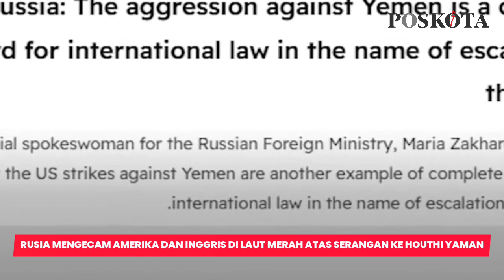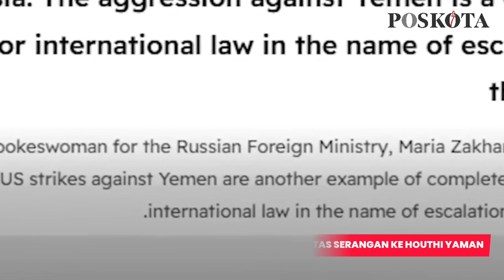Presiden Rusia Vladimir Putin Kecam AS & Inggris Atas Serangan Kepada Houti Yaman Di Laut Merah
Serangan koalisi Amerika Serikat (AS) dan Inggris ke Yaman untuk menyasar Houthi mendapat kecaman sejumlah pihak. Adapun Rusia, Turki dan Iran mengecam keras aksi koalisi AS dan Inggris ini.

Dilansir dari VOA, Sabtu (13/1/2024), Houthi menyebut bahwa serangan tersebut adalah agresi brutal yang membuktikan dukungan AS dan Inggris atas berlanjutnya kejahatan Israel di Jalur Gaza. Akibat serangan itu, lima orang dilaporkan tewas.